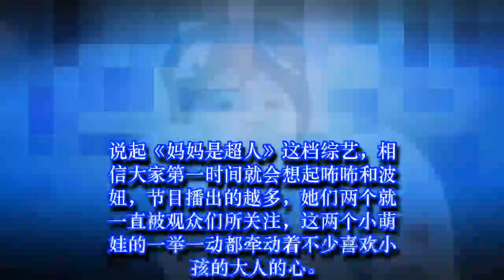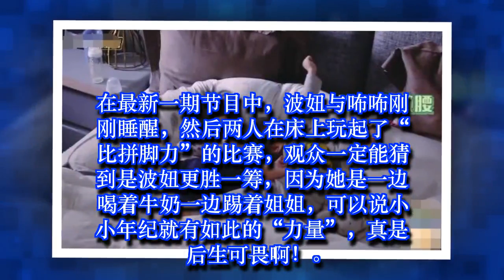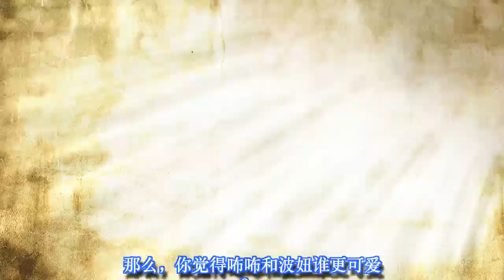《妈超》波妞放飞自我，把姐姐踹翻却被称可爱，网友：人气高就是不一样